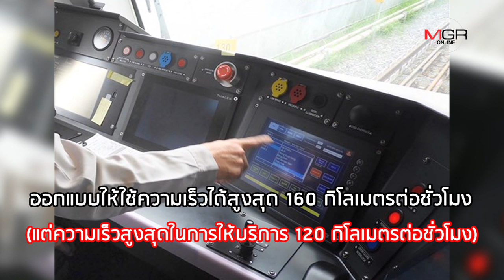รอวันได้พบเธอ รถไฟฟ้าสายสีแดง